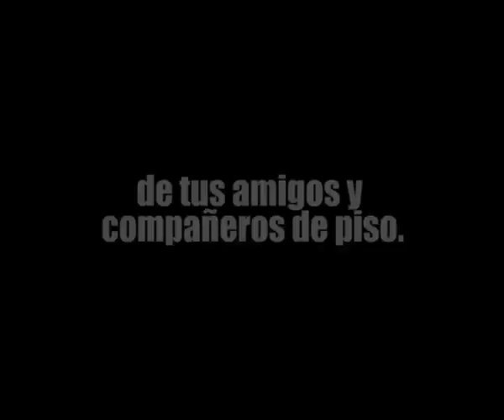Celebrities Equiso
Homenaje a Adrian Kevin Equisoain Orga. Sin él, el mundo tal y como lo conocemos no sería nisiquiera parecido. Por Miguel Gómez y Jordi Botella.